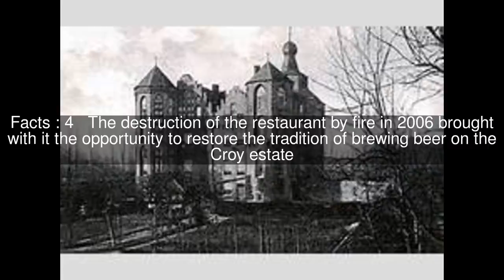Croy Castle Top #6 Facts